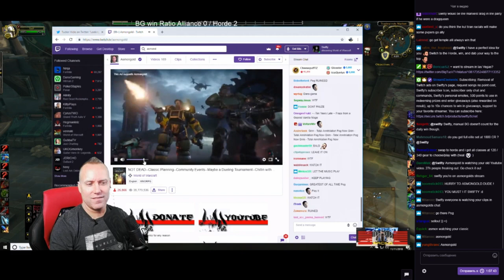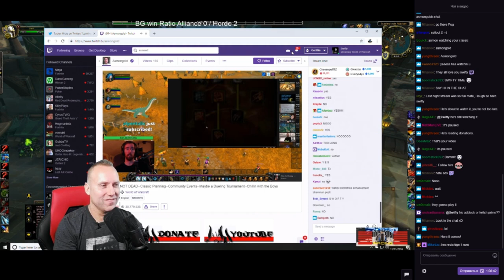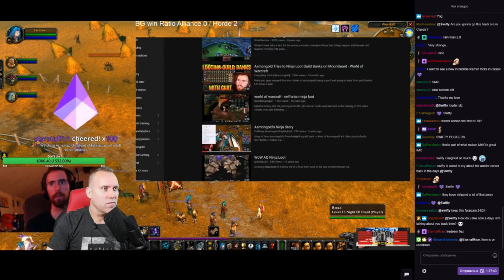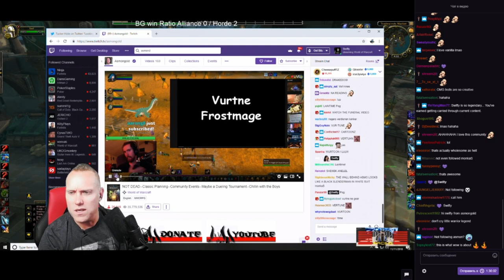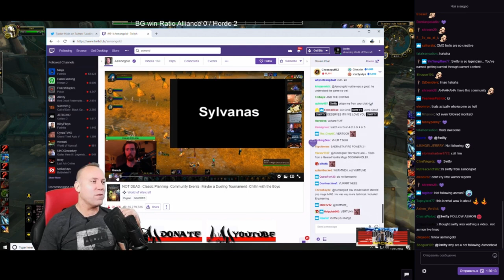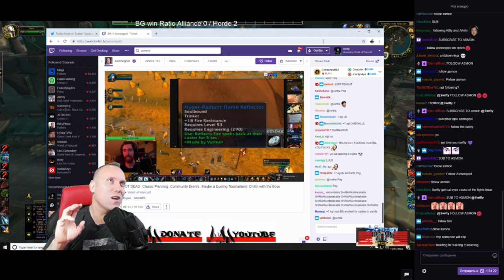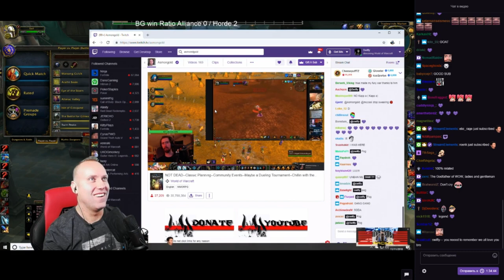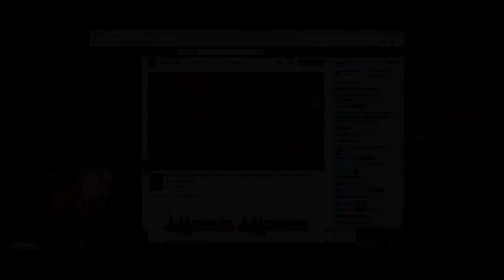Swifty reaction to Asmogold reaction Incredible Warrior Tricks [with chat]